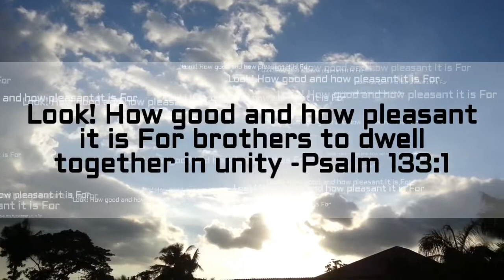Kingdom Hall Construction Philippines Part 2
Kingdom Hall Construction  JW Philippines

location: Luna, Roxas, Isabela

credits to: CKVidfilms